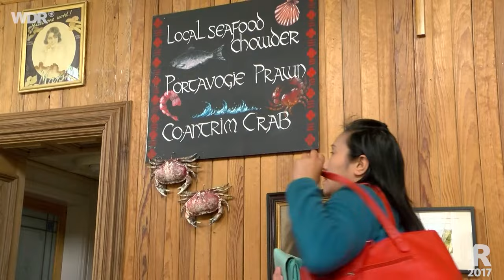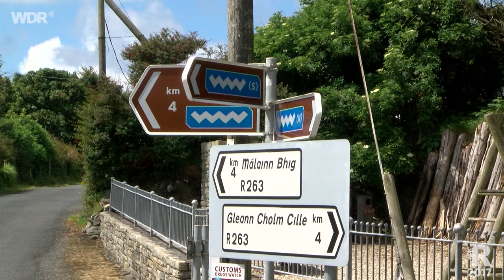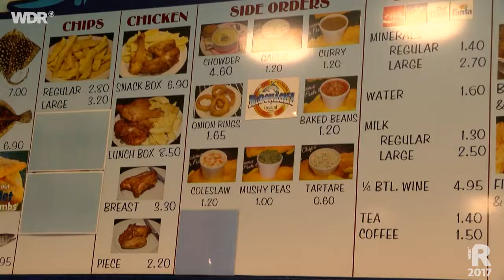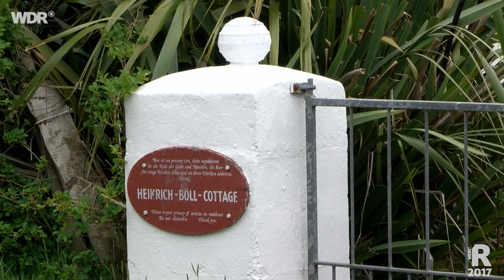Irland – Rundreise durch den Norden | WDR Reisen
Kalt und stürmisch: Irlands Norden. Von Dublin startet die Rundreise ins nordirische Belfast. Weiter nach Ballycastle, über Derry nach Malin Head. Dann in den Westen nach Galway und zum Schluss: Achill Island. Einmal rund um die Nordhälfte der Insel. Und meistens an der Küste entlang, auf dem berühmten Wild Atlantic Way. Atemberaubende Ausblicke und liebenswerte, gastfreundliche Menschen inklusive.

Cold and stormy: Ireland's north. Our trip starts in Dublin, then to Belfast, Northern Ireland. We continue to Ballycastle, via Derry to Malin Head. Then west to Galway and finally Achill Island. Once around the northern half of the island. And mostly along the coast, on the famous Wild Atlantic Way. Breathtaking views and lovely, hospitable people included.